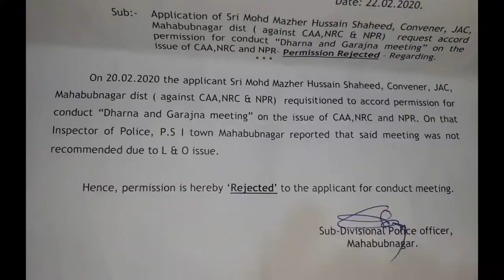Police Denied Permission Of JAC Maha Dharna Which Was Going To Held On 1st March.